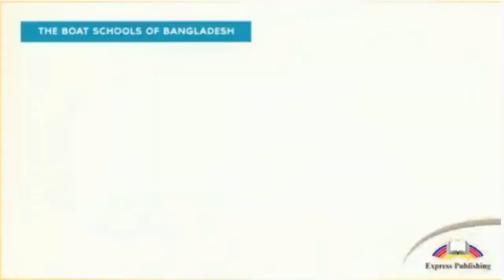Grade 6 Module 1 Special schools